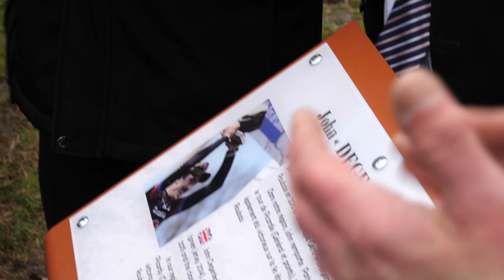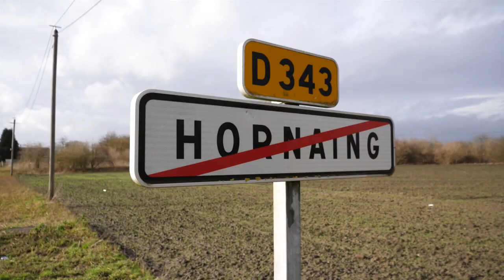"Ich bin überglücklich" – John Degenkolb nach der Einweihung seines Pave-Sektors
"Toll zu sehen, was Radsport bewegen kann", sagt John Degenkolb am Rande der offiziellen Einweihung seinen Pflasterstücks. Der 3700 m lange Pave-Sektor Hornaing-Wandignies-Hamage wird künftig den Namen des Paris-Roubaix-Siegers von 2015 tragen.